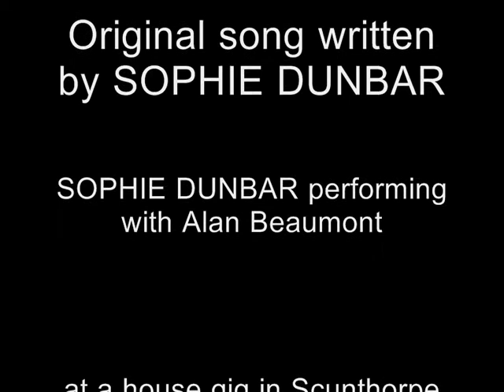"FALL" An original song written and performed by SOPHIE DUNBAR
performed live at a house gig in Scunthorpe on 17/9/12 with Alan Beaumont, supporting AMY WADGE & PETE RILEY